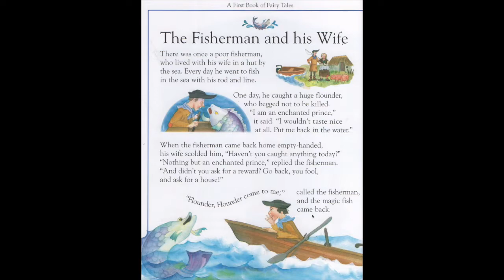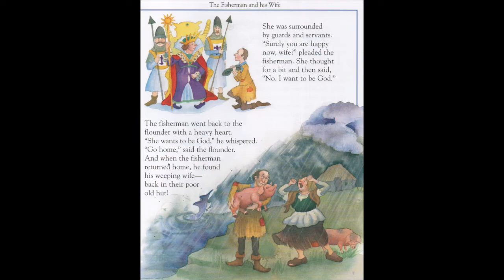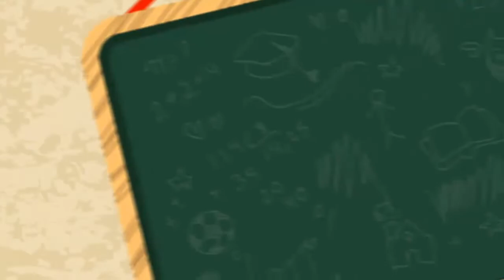Let's Read: The Fisherman and his Wife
El dia de hoy te traigo la lectura del cuento The Fisherman and his Wife